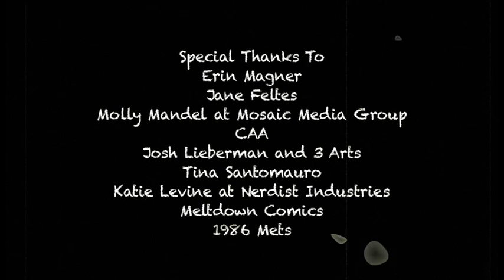Beach Dudes: Carpe Diem [Episode 3/4]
The Beach Dudes were America's surf rock band... unfortunately, nobody told America. Catch a wave back to the 1960s to watch the unaired episode where Barold and Shannon aim to seize the day, but end up taking a sip of Charlie Manson's orange juice.

Sean O'Connor
Julian McCullough

BEACH DUDES is part of Warner Sound Comedy Bytes, The Warner Sound's comedy web series and short film collection.